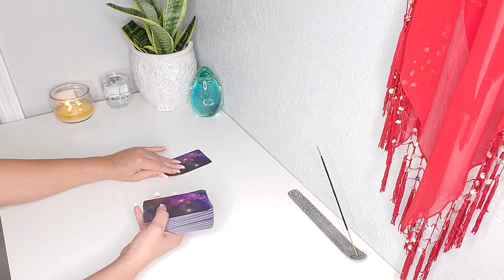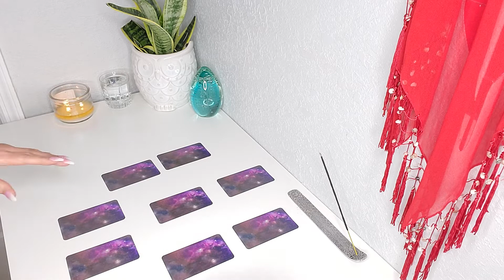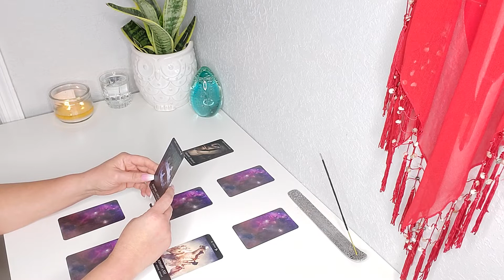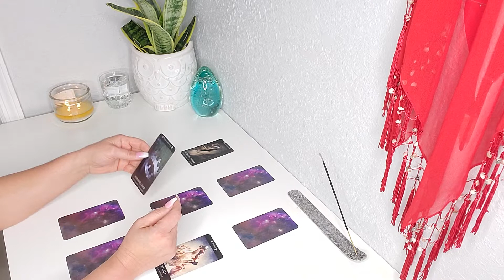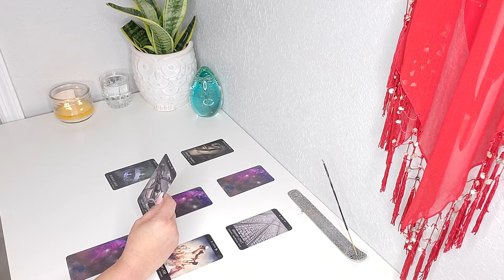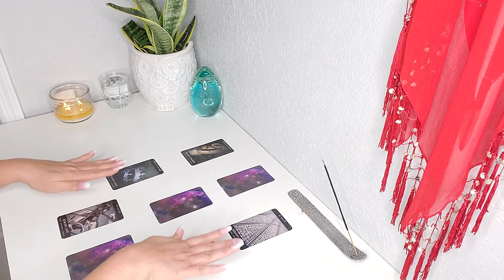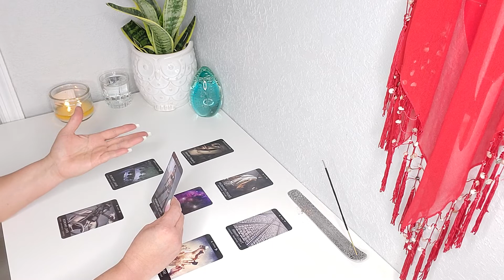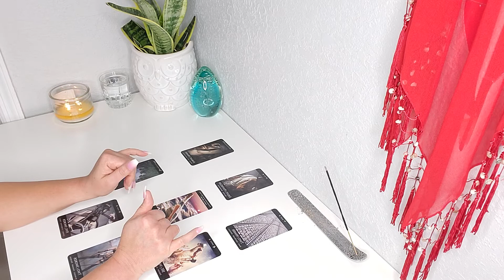Libra - Se fuerte, te va a funcionar! 2/2-2/8/2020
Para proposito de negocios solamente.

Esta lectura de tarot es de forma general y para proposito de entretenimiento solamente.  Ninguna accion que usted tome como cliente/clientes no es de mi responsabilidad.  Gracias.